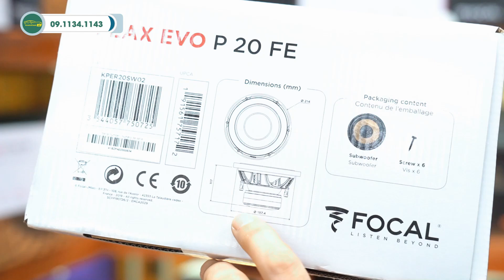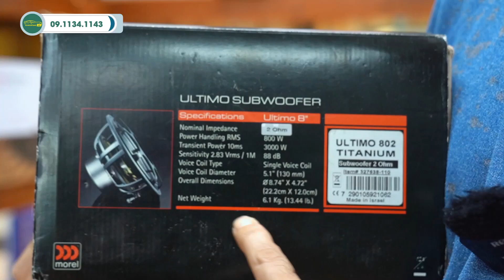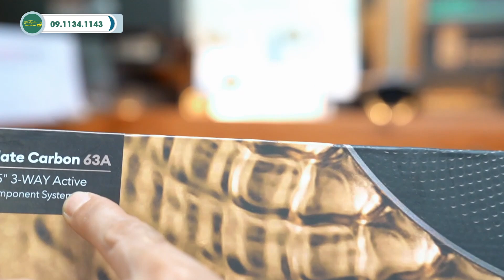Độ Loa Nâng Cấp Âm Thanh Land Cruiser LC300 | P1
Land Cruiser LC300 nguyên bản loa theo xe cơ 13 loa vệ tinh và 1 loa sub 8" thương hiệu JBL.

Scar Workshop - Hanoi Car Audio
Địa chỉ: Số 198, Phố Hồng Đô, Phú Đô, Nam Từ Liêm, Hà Nội(đường đua F1, Cạnh SVĐ Quốc gia Mỹ Đình).
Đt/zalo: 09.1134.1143